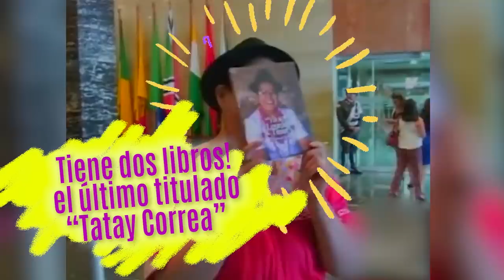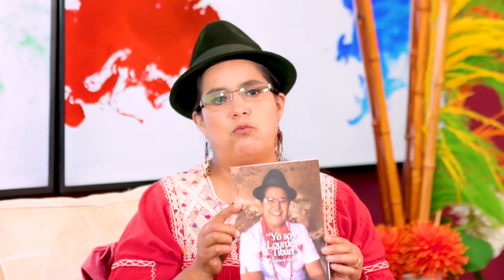MOFLETV SHOW 16 LOURDES TIBÁN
NACIÓ EL 15 DE OCTUBRE DE 1969 EN LA COMUNIDAD INDÍGENA DE CHIRINCHE BAJO, EN EL CANTÓN SALCEDO, PROVINCIA DE COTOPAXI.

DEJÓ SU HOGAR A LOS 14 AÑOS, POR LO QUE TUVO QUE TRABAJAR EN HUERTAS FAMILIARES Y POSTERIORMENTE COMO EMPLEADA DOMÉSTICA EN AMBATO. A LOS 19 AÑOS EMPEZÓ A ESTUDIAR LA SECUNDARIA A DISTANCIA.

EN 2002 SE GRADUÓ DE DOCTORA EN JURISPRUDENCIA EN LA UNIVERSIDAD CENTRAL DEL ECUADOR Y EN 2007 RECIBIÓ EL TÍTULO DE MÁSTER EN CIENCIAS SOCIALES EN LA FACULTAD LATINOAMERICANA DE CIENCIAS SOCIALES.

EMPEZÓ SU VIDA POLÍTICA EN 1997 COMO ASESORA DEL DIPUTADO LEONIDAS IZA. AÑOS MÁS TARDE PASÓ A SER SUBSECRETARIA DE DESARROLLO RURAL EN EL MINISTERIO DE BIENESTAR SOCIAL BAJO EL GOBIERNO DE LUCIO GUTIÉRREZ,
ABANDONANDO EL PUESTO CUANDO SE ROMPIÓ LA ALIANZA EXISTENTE ENTRE EL GOBIERNO Y PACHAKUTIK.

EN 2005 SE CONVIRTIÓ EN SECRETARIA EJECUTIVA DEL CONSEJO DE DESARROLLO DE LAS NACIONALIDADES Y PUEBLOS DEL ECUADOR (CODENPE), PUESTO QUE DESEMPEÑÓ HASTA 2009.

DURANTE ESTE TIEMPO CONOCIÓ AL ENTONCES MINISTRO DE FINANZAS, RAFAEL CORREA, CON EL CUAL, COMO HA INDICADO ELLA, TUVO UNA DISCUSIÓN POR EL FINANCIAMIENTO DE LA INSTITUCIÓN, UNA DISCUSIÓN EN LA CUAL FUE APOYADA POR ALFREDO PALACIO Y LA CUAL TIBÁN ARGUMENTO QUE FUE UNA DE LAS CAUSAS DE LA SALIDA DE CORREA DEL CARGO.

PARA EL 2009, CON CORREA AL PODER, TUVO QUE RENUNCIAR A SU CARGO POR LAS CRÍTICAS DEL MANDATARIO CONTRA ELLA, QUE LA LLAMÓ "POBRE MUJER"

ASAMBLEÍSTA DE LA PROVINCIA DE COTOPAXI. EN LAS ELECCIONES LEGISLATIVAS DE 2009 GANÓ UNA CURUL EN LA ASAMBLEA POR PACHAKUTIK.

DURANTE SU PERÍODO COMO ASAMBLEÍSTA TOMÓ UNA MARCADA POSICIÓN CONTRARIA AL GOBIERNO DE RAFAEL CORREA.

PESE A TODO, LOURDES ES UNA MUJER ALEGRE, MUY CREATIVA, MUY PREPARADA Y ORGULLOSA DE SUS DOS LIBROS.